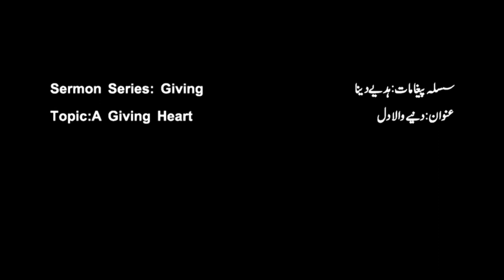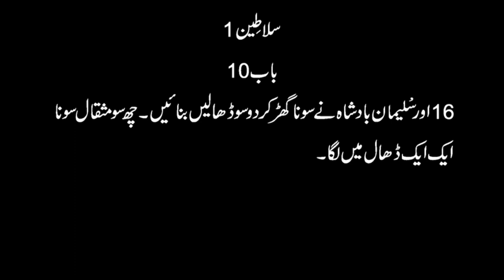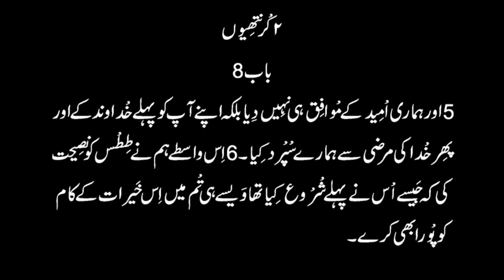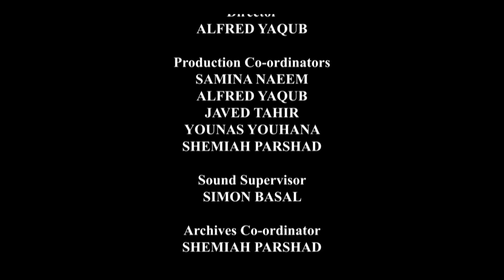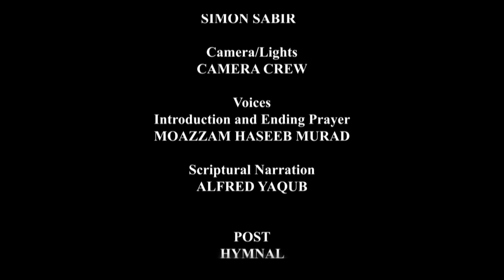Sermons by Pastor Naeem Parshad || Giving || Part 3|| Urdu Bible Sermons || Bible teaching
Bible Sermons in Urdu by Naeem Parshad " Giving Part 3"